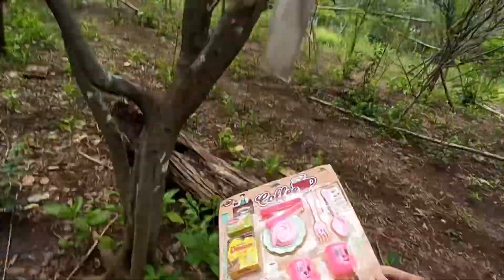Review lollipop toys